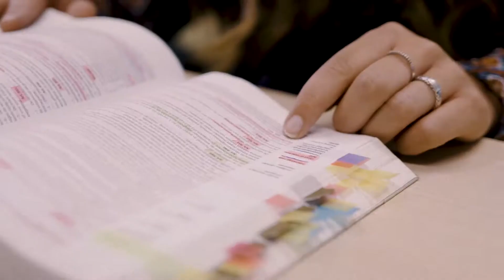Starten bij Saxion: Seray vertelt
Best spannend, de start van het hogeschooljaar als nieuwe student. Dit jaar dubbelop, omdat we het anders aanpakken dan we gewend zijn. Want hoe is het nou om (vaker) online onderwijs te volgen? Hoe werkt dat eigenlijk en hoe houd je contact met docenten en medestudenten?

In deze video deelt HBO-Rechten-student Seray haar verhaal.